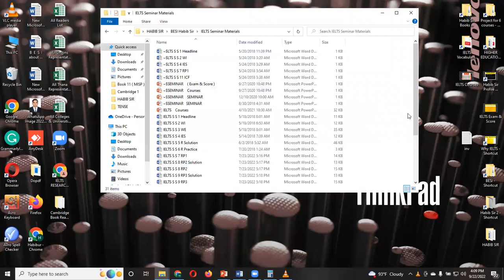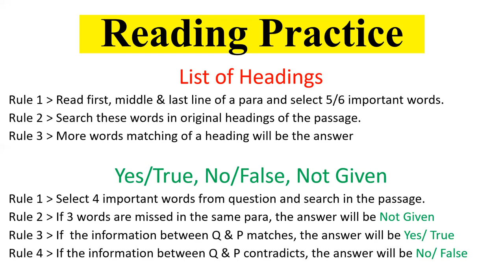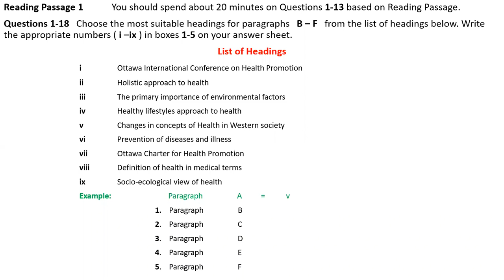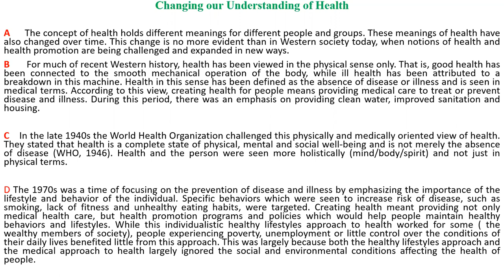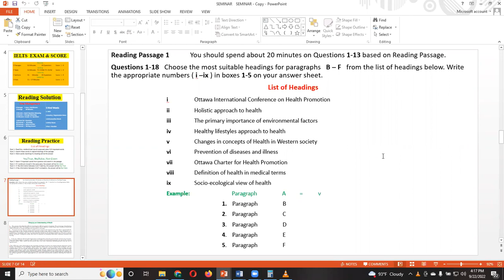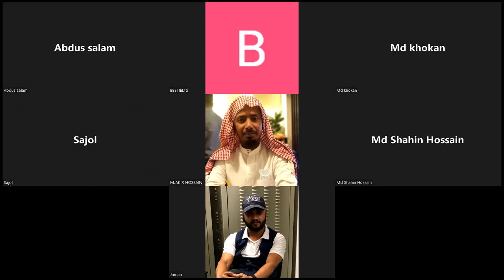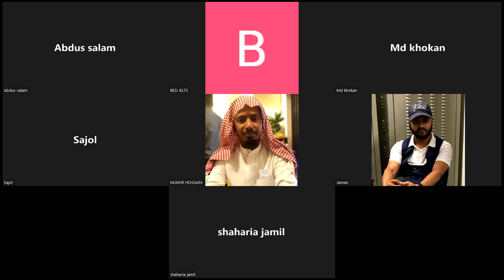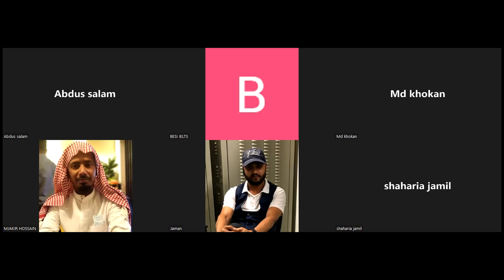IELTS ( SEMINAR 3 )